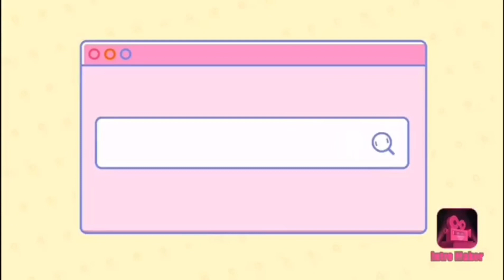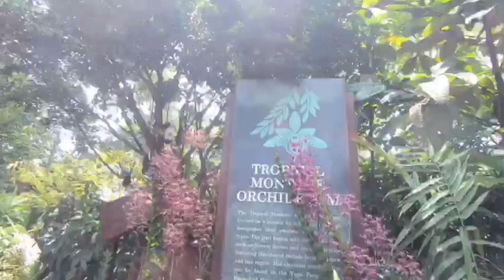02 Discover more orchid | National Orchid Garden | Singapore Botanic Garden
Singapore Botanic Garden | National Orchid Garden